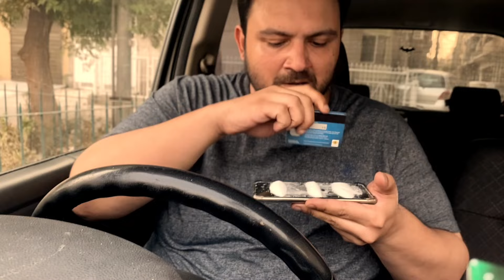DON'T | One minute short movie 2022 | FayVid Movies